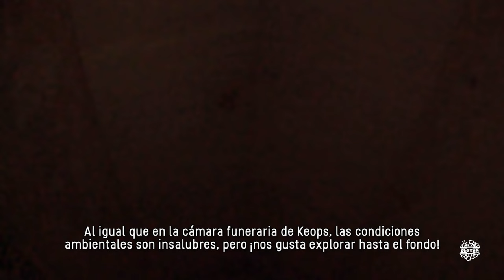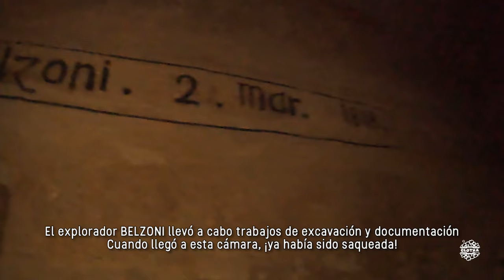KHAFRE Pyramid | Walking Tour 4k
¡Bienvenidos viajeros intrépidos a uno de los tesoros más emblemáticos de Egipto! La Pirámide de Kefrén, también conocida como la Pirámide de Chefren, es un monumento que te dejará sin aliento con su esplendor. En este emocionante recorrido, desentrañaremos los secretos más fascinantes de esta maravilla antigua.

**Un Gigante de la Historia**
Esta monumental estructura se alza en la meseta de Giza, formando parte del majestuoso complejo piramidal junto con las Pirámides de Keops y Micerinos. Construida alrededor del 2570 a.C., la Pirámide de Kefrén es un testimonio del poder y la visión de este faraón.

Con 136 metros de altura, es la segunda pirámide más grande de Giza, y si bien es ligeramente más baja que la de Keops, parece más alta, ya que aun conserva parte de su revestimiento en la cúspide.

**El Interior enigmático**
Adentrarse en el interior de la Pirámide de Kefrén es una experiencia única. A pesar de que no se permite la entrada a la mayoría de las cámaras, podrás explorar la cámara funeraria principal, donde se cree que descansa el faraón. Aprovecha la oportunidad para reflexionar sobre la magnitud de esta civilización antigua.

**Un Logro Arquitectónico**
La precisión con la que se construyó esta pirámide es simplemente asombrosa. Los bloques de piedra caliza se ensamblaron con una destreza que todavía desconcierta a los ingenieros modernos. ¡Y sin el uso de tecnología avanzada! Este logro arquitectónico es un testimonio del ingenio y la habilidad de los antiguos egipcios.

 **Vívelo Tú Mismo**
La Pirámide de Kefrén te transportará a un mundo mágico de faraones y misterios. Puedes caminar a su alrededor, sentir su grandeza y conectarte con la historia como nunca antes. ¡Es una experiencia que debes vivir!

 **Comparte tus Vivencias**
¿Has tenido el privilegio de explorar la Pirámide de Kefrén o de conocer a la enigmática Esfinge de Giza? Queremos escuchar tus historias, tus impresiones y tus preguntas. La magia de Egipto nunca deja de asombrarnos, y tus comentarios enriquecerán la experiencia para todos los viajeros. ¡Deja tus pensamientos abajo y únente a la conversación!

¡Egipto aguarda tus pasos! 🐪🌴